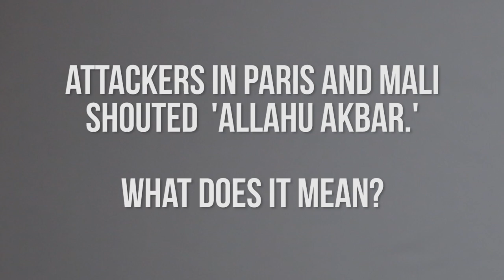The use and misuse of 'Allahu akbar'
"Allahu akbar" means "God is greater." After recent terrorist attacks in Paris and Mali, Muslims explain how the phrase has been co-opted by terrorists and misunderstood in the West. They discuss media sensationalism, religious extremism, political integration and even the cultural adjustments they make because of the backlash. (Lisa Biagiotti and Irfan Khan / Los Angeles Times)